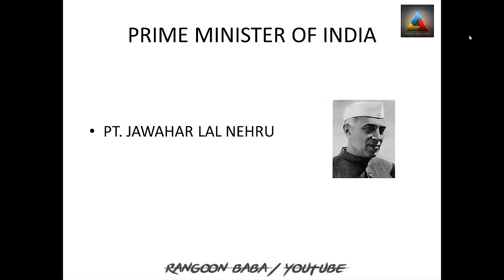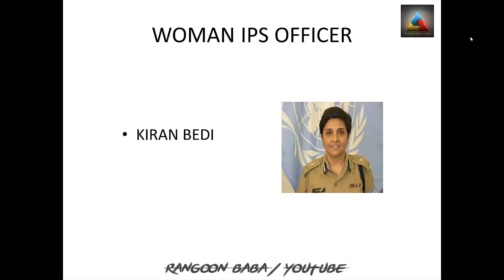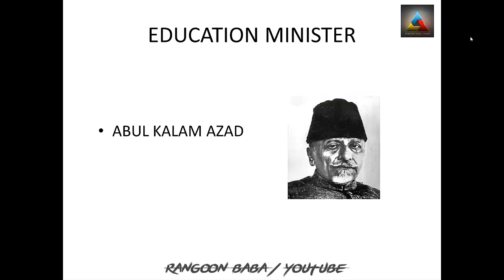First In India Static GK - IBPS PO, SSC CGL, UPSC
First In India Static GK Tricks - IBPS PO, SC CGL, UPSC

video by RANGOON BABA TRICKS

Friends in this video i have covered "FIRST IN INDIA" static gk for IBPS PO,SSC CGL,UPSC.

Persons who accomplish any achievement for the first time set a benchmark for others to follow and as such make the whole nation to feel proud on them. Since these individuals achieve what had not been previously achieved by anyone before them, it becomes indispensable to be aware of them. And as such ‘First Indians’ have been a prominent category in the Static GK section of various competitive examinations like IIFT, Bank-PO, SSC etc. Besides being important for these competitive examinations, first in india static gk,first in india tricks,first in india in hindi,first in india static gk tricks,ibps po static gk tricks,ssc cgl static gk tricks,upsc static gk tricks,first man in india,first woman in india,first man and woman,first in india gk,first in india male,first in india female,study iq,first in india study iq,first in india gk tricks,static gk tricks for ibps po,RANGOON BABA TRICKS,static gk tricks in hindi,first in india questions,upscit is must to know the names of these personalities for acing various interviews including that of prestigious IIMs. So here is a list of ‘First in India’, segregated into males and females for easy recalling.